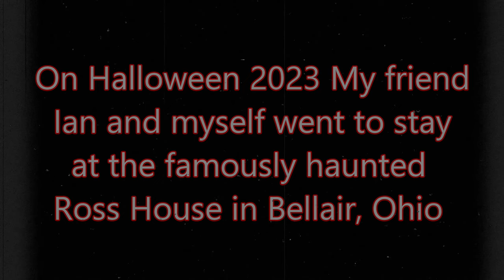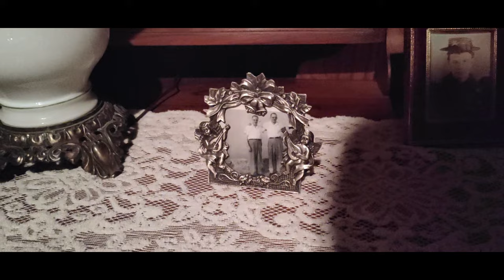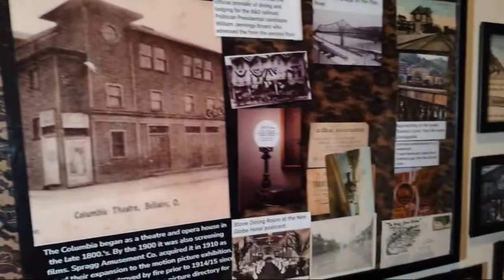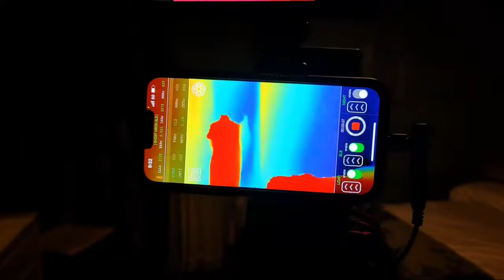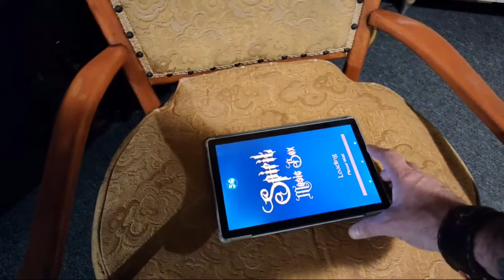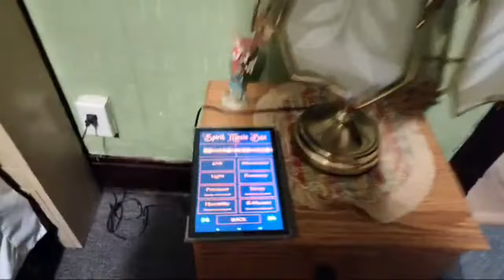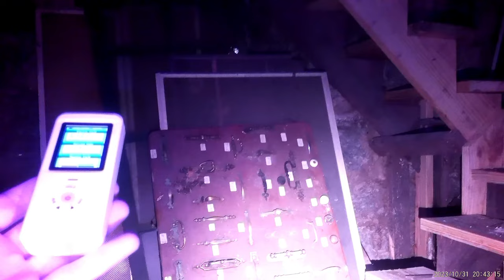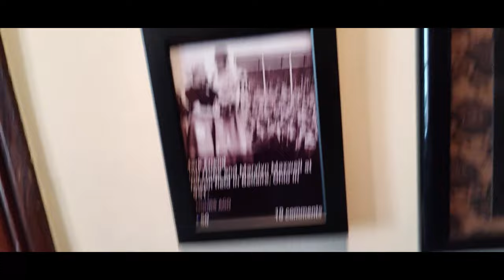Paranormal Investigation @ The Haunted Ross House. Investigation and Live stream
Halloween 2023 I stayed at the Haunted Ross House in Bellair Ohio. This is the full investigation and Live stream together. Must see.

To get your Tesmen Hound 200 Meter (As seen in the video) use this

If you are interested on how the NecroMeter works (I use speech mode) here is a link

NE Ohio Based.
Join MT Paranormal Life as we continue our paranormal research. Watch as we build an ongoing relationship with the paranormal. From investigating our research site to anywhere the paranormal takes us.